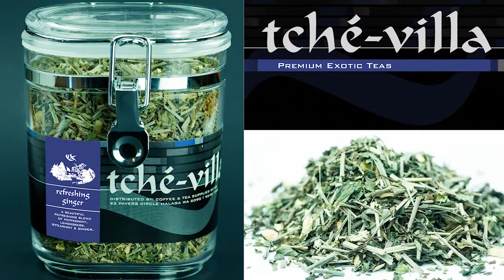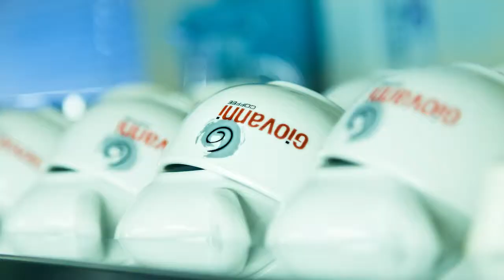Giovanni Coffee Promotional Video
Giovanni Coffee - A Passion for Great Coffee
perth's best coffee